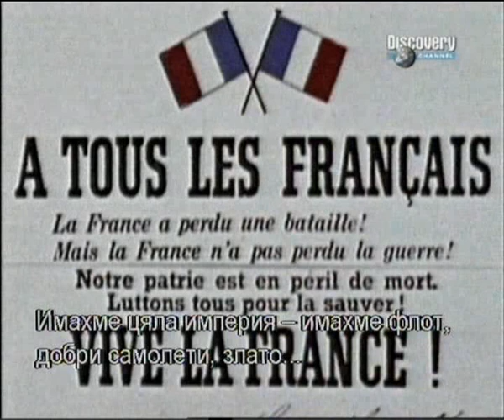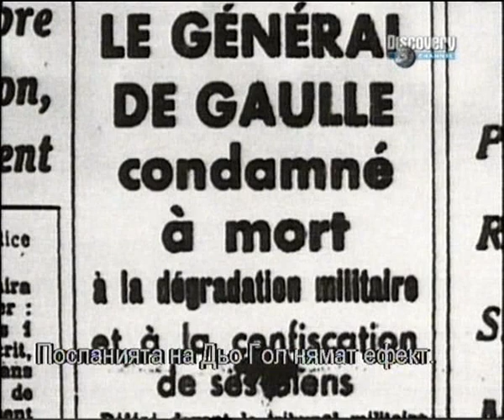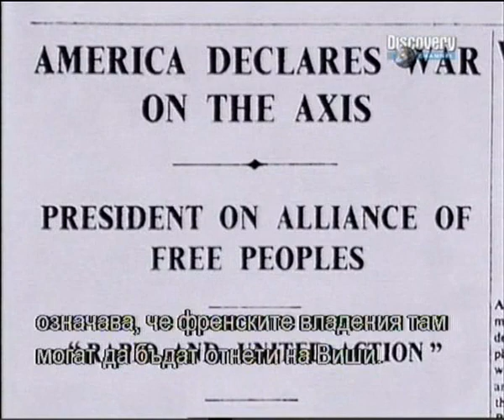Гладиатори на втората световна – Свободните Френски сили